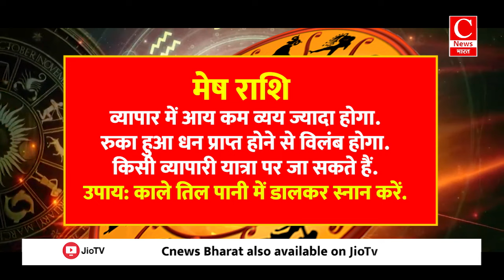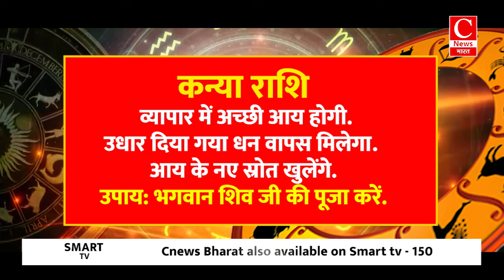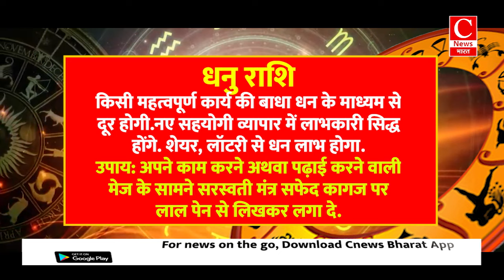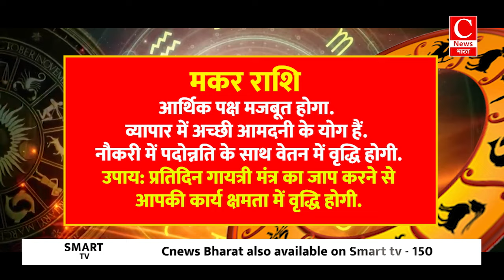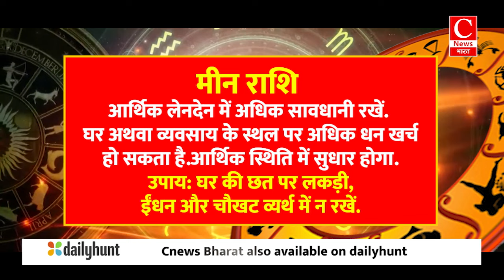Aaj ka rashifal 29 july 2024 || Aries to Pisces todays horoscope in Hindi || Cnews Bharat